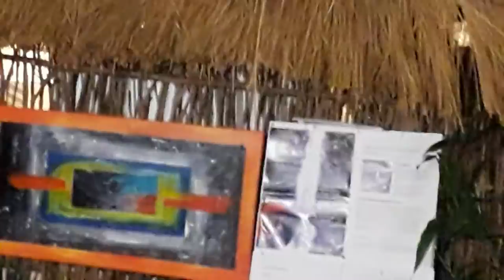le kompa | 19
le kompa
1. Hébergement : Trouver un Hôtel, une location appartement, studio, maison, villa
2. Transport : Trouver un Taxi, une Voiture de location
3. Restauration : Trouver un Restaurant
4. Activités : Météo, sport, VTT, jet ski
5.  Loisirs : Quad, vélo, piscine, cinéma, spa, nature
Local Guide :
Description de la vidéo
Un regard sur HaÏti
Jeudi 31 janvier 2019
A la vannerie du morne des esses
De 18H30 à minuit
Le matin les élèves ont pu assister à l"exposition du peintre à la vannerie du morne des esses.
18H30 Film documentaire
    « Assistance Mortelle », de Raoul PECK, réalisateur Haitien
    Débat
20H30 Décourverte d'Haïti
A travers
    Ses artistes
    Ses instruments
    Sa musique
    Ses mets
21H30 Groupe souvenir en prestation Live
Musique francky joseph